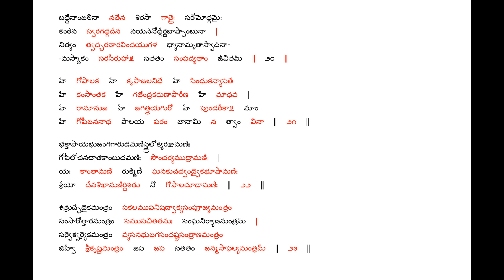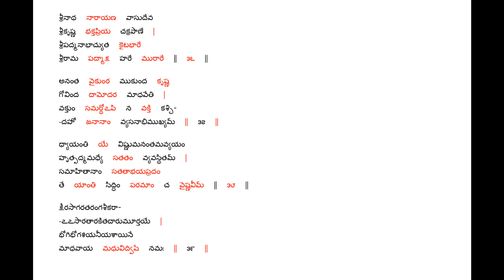Mukunda Mala by Kulasekara Azhwar - Telugu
Text and Audio from various Internet sources